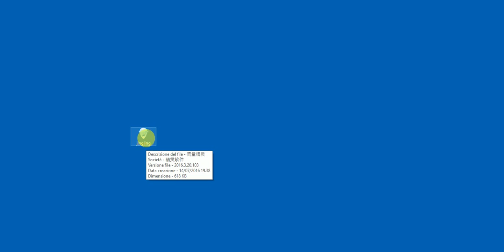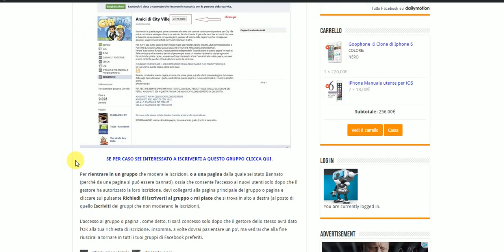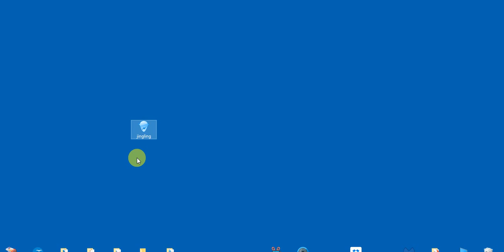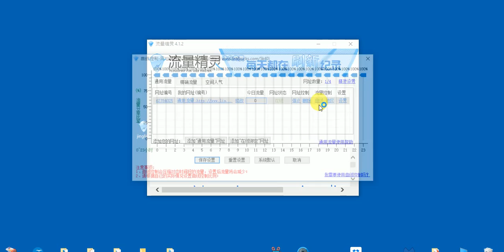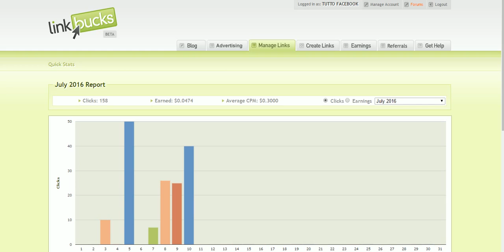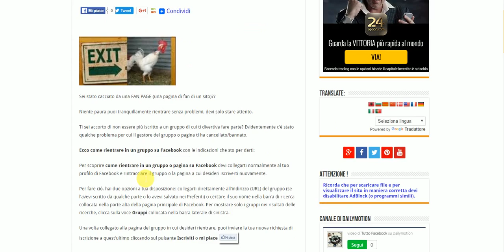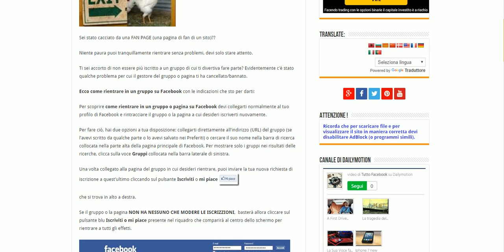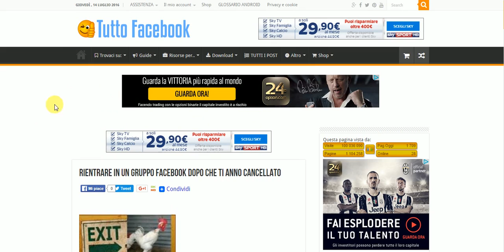guadagnare 35 euro al giorno con adsense con un bot for Adsense 2021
Come possiamo guadagnare 35€ al giorno con un piccolo trucco bot for Adsense o Youtube senza farci bannare e senza farci sbattere fuori.